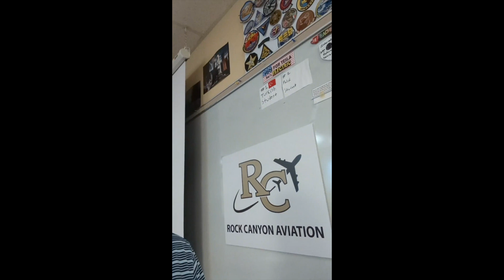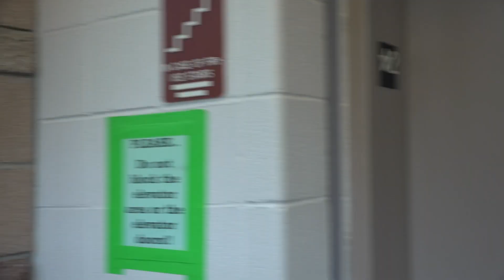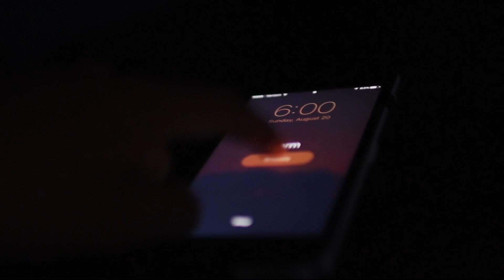RCTV Tuesday 8-29-23